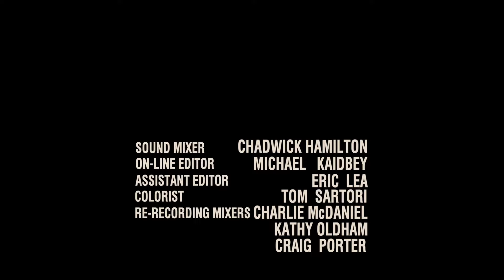The Low Flow - Seinfeld Short Episode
Kramer, Jerry, and Newman struggle with new low-flow shower heads
From Seinfeld Season 7 Episode 16 "The Shower Head"
*Credits shown may not be the actual credits for the episode*